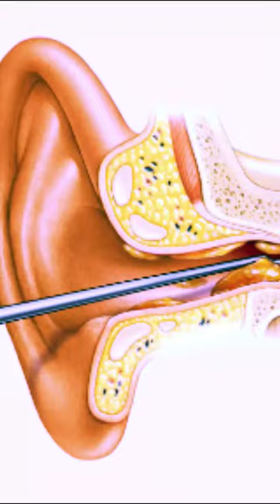Pse kemi dyll veshi?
A keni menduar ndonjëherë pse kemi
dyllë veshi. Edhe pse shumica e njerëzve përpiqen
ta heqin atë, në fakt është me të vërtetë i
rëndësishem për veshët, pasi dylli i veshit
lubrifikon kanalin e veshit duke e mbajtur atë
të thahet dhe kruhet, por gjithashtu vepron
si një mburojë që bllokon pluhurin dhe
grimcat e tjera si dhe vret bakteret
Kur ka shumë dyll në veshin tuaj,
ai natyrisht del nga kanali i tij.